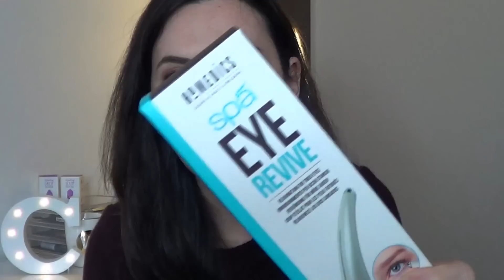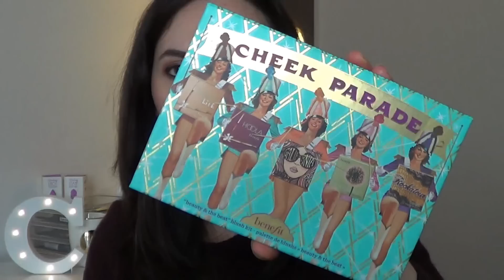Promossi e Bocciati Gennaio 2018 | chiore83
Una valanga di Promossi e un bocciato che è stata una super delusione!

★ Cosa indosso:

❥Nuovi Video ogni Lunedì e Giovedì alle 14!

Un bacione
Chiara